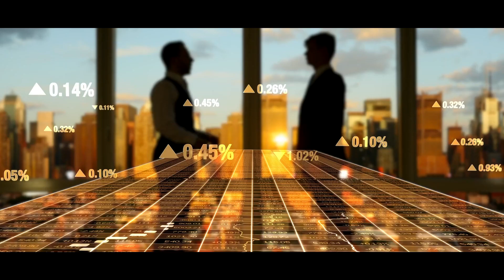सीएम का इस्तीफा हुआ भरतपुर महाराज के कारण: CM resigned because of Bharatpur Maharaj : Rajasthan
Man Singh, an independent MLA from Deeg, was killed in a police encounter, a day after he crashed his jeep into the helicopter of then Rajasthan Chief Minister and senior Congress leader Shiv Charan Mathur in a fit of rage. As a result of the outrage over Singh’s death, Mathur had to resign as chief minister.
During the hearing of this famous murder case, 1700 dates fell and 25 district judges were changed. In the year 1990, this case was transferred to the court of Mathura District Judge. A total of 78 witnesses appeared, out of which 61 were of Raja and 17 were presented by the defense. Final debate took place 8 times. During this hearing, more than 1000 documents were presented in about 35 years.

Also watch
कहां से आए थे जाट ? जाटों का इतिहास क्या है ? राजस्थानी में:  Jat History in Rajasthani : Jat Fact

कोरोना 2025 तक चलेगा ? लो सामने आ गया सबूत | Will the corona last until 2025? Here comes the proof

पपला की गैंग के दो और पुलिस के हत्थे चढ़े | Two more accused of Papla Gang Nabbed

Also watch

How To Buy Bitcoin?: Buy Bitcoin In Just One Click: how to buy bitcoin for beginners?